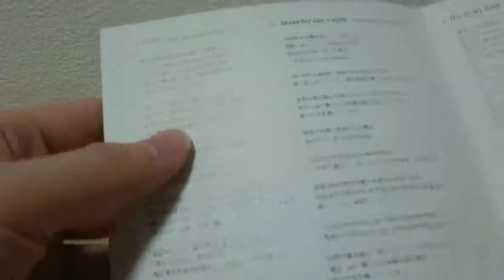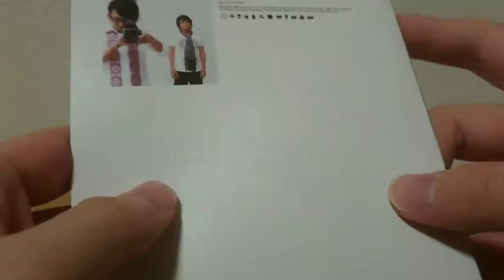22ndシングル「リンク」を紹介！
ポルノグラフィティ 22ndシングル「リンク」